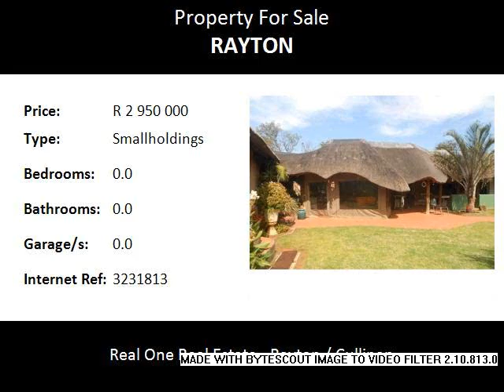Smallholdings For Sale in Rayton, Rayton, South Africa for ZAR R 2 950 000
Bedrooms:
Bathrooms: 0.0
Garages: 0.0
Price: R 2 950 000

Property Description:

8 Hectare well established smallholding in the well known Rietfontein area (close to Misty Meadows). This smallholding is close to main roads (R104) to Pretoria and Bronkhorstspruit.

5 Hectares consists of planted erogrostis grass which can be baled.

Buildings consists of the following :

(1) 2 Bedroom house with huge and spacey rooms, bathroom, 2 living areas and kitchen - Total 135 sqm
(2) 1 Bedroom flat with study, bathroom, kitchen and scullery - Total 130 sqm
(3) 1 Bedroom chalet with bathroom and kitchen - Total 50 sqm
(4) Entertainment Hall with bar - Total 60sqm
(5) Lapa with Jacuzzi, toilets and swimming pool - Total 110 sqm
(6) Lots of other outbuildings such as storerooms ( Storeroom 1 = 2m x 9m ) ( Storeroom 2 = 80sqm )
(7) Lock up carports 50sqm, garages double and single, another double carport.
(8) Walk in Cold room . .
(9) Cary on with the birdbreeding --  al the birds  can be bought separately for R 500 000
    59 cages  with African Greys, Galah, Med. busted Kocatoes, Yellow  crown amazon, Red lords, Orange wing amazons . lilacine's
    The income on these birds were R 149 000 last year